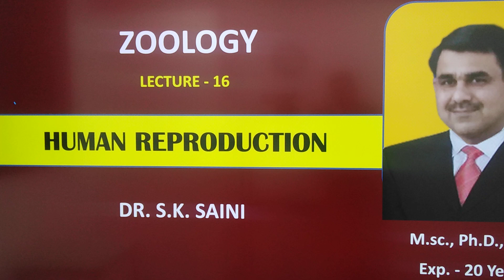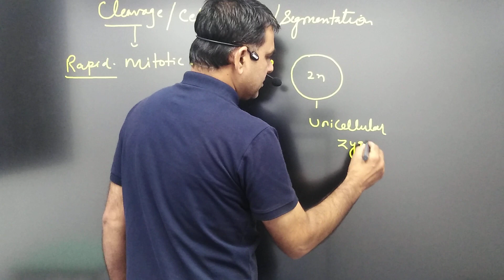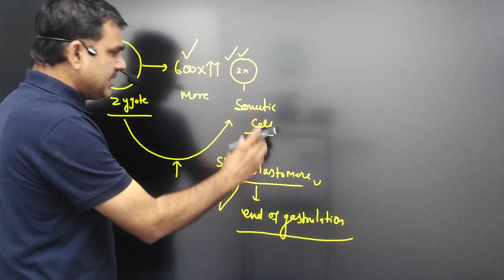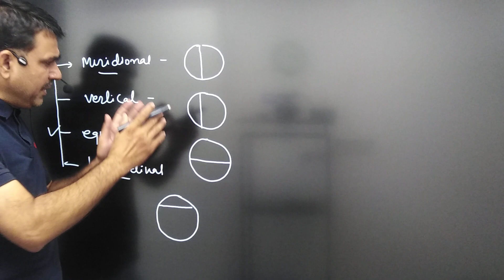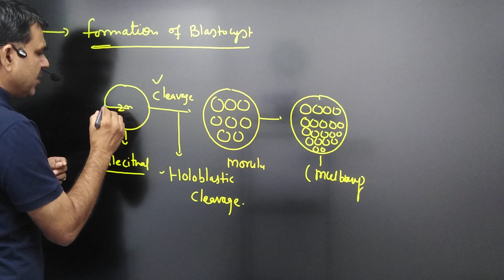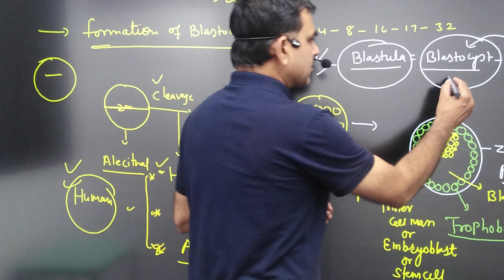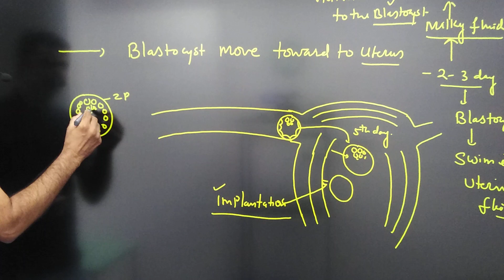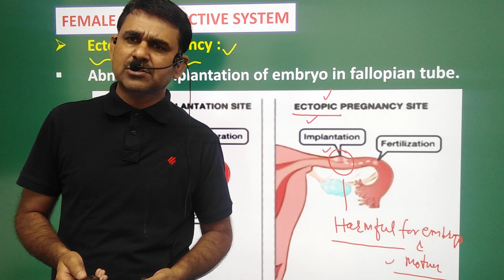Formation of blastocyst(human reproduction)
Zoology with dr. S. K. Saini